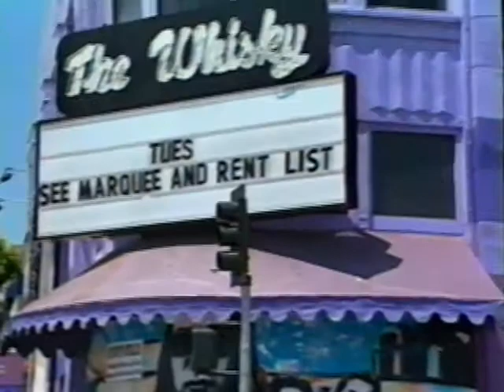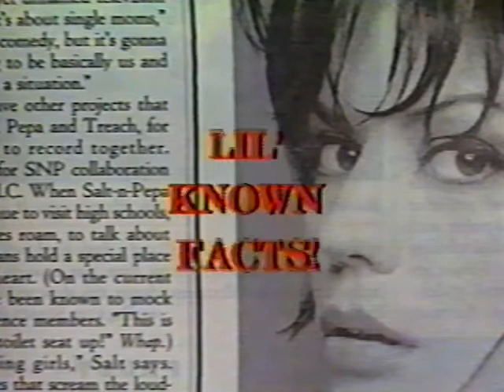"Quinton Flynn" MTV Promo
This promo features "Cousin Oliver" from 'The Brady Bunch" TV show.
Remember who I'm talking about?  lol